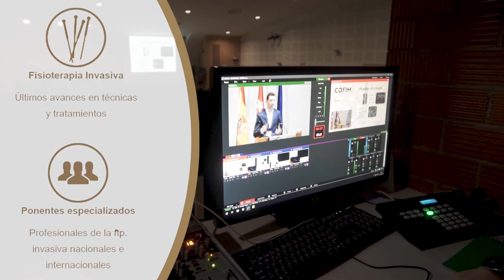COFIM 2019 Resumen